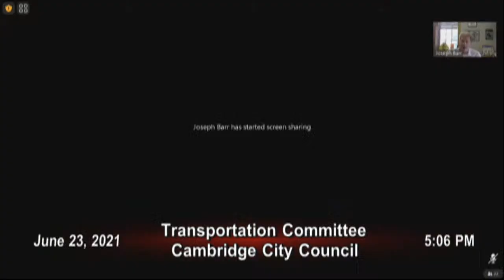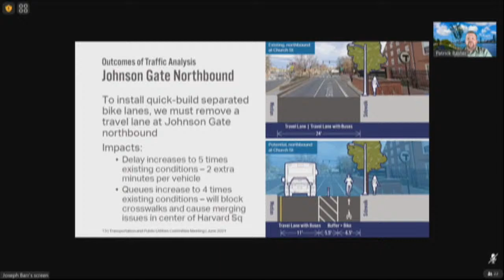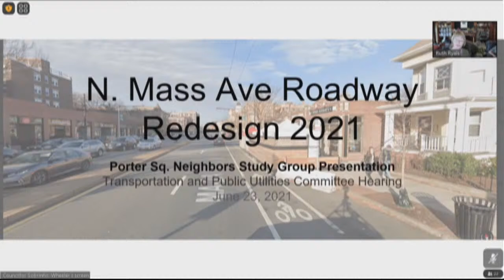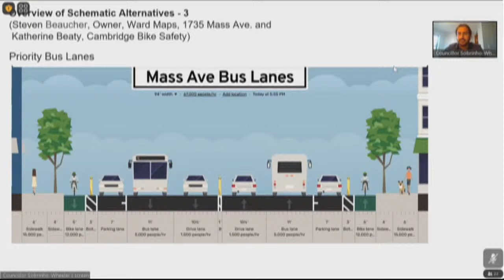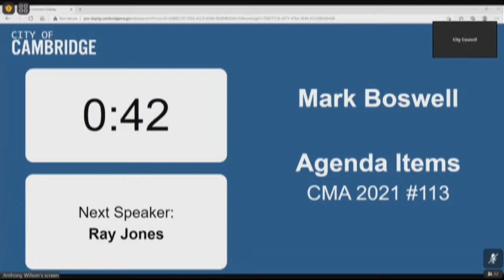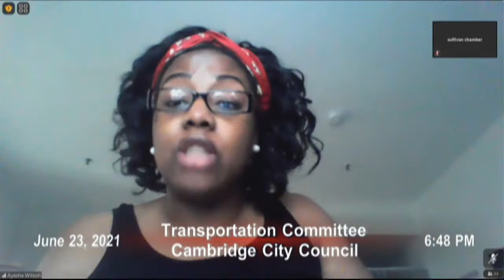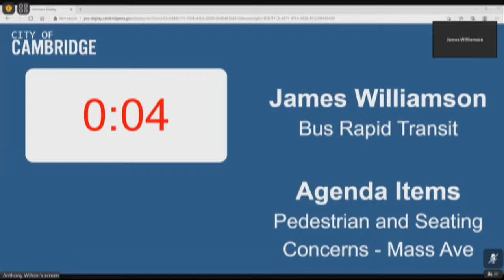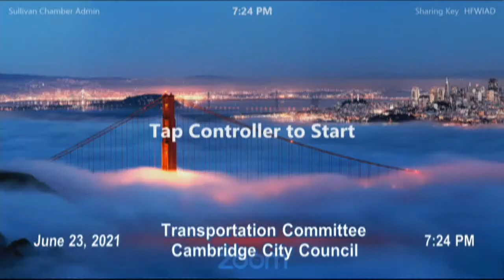Cambridge Transportation: Mass Ave cycling safety quick-buildings. June 23, 2021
Experimental video. The Transportation and Public Utilities Committee will meet to conduct a public hearing on a communication transmitted from Louis A. DePasquale, City Manager, relative to the first Cycling Safety Ordinance report which analyzes the block-by-block impacts of installing quick-build separated bike lanes on four specific segments of Massachusetts Avenue, as identified in Section 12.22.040 (E) of the ordinance.